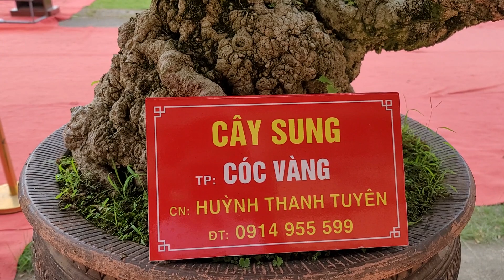Cây sung đột biến kỳ lạ như này thì vô giá